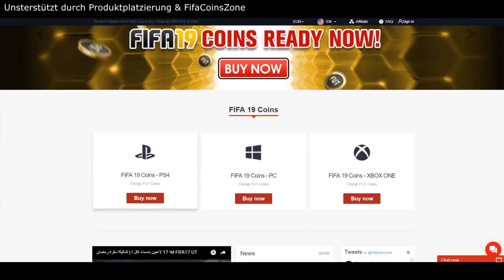FIFA 19: Wir holen den besten 18 jährigen der WELT? (88 Potenzial) - Karrieremodus Juventus #10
FIFA 19: Wir holen den besten 18 jährigen der WELT? (88 Potenzial) - Karrieremodus Juventus #10 Deutsch FifaGaming Gameplay
►►► GRATIS NICE Tasse ab 35€ Bestellwert im SHOP (limitiert)- NICE Pullis,Tshirts,Handyhüllen

✖️ Sommer SPECIAL (ab 45€ Bestellwert gibt es ein GRATIS Poster + Turnbeutel zu jeder Bestellung dazu)
✖️ HIER gibts neuen ORANGEN CAMO NICE Pullover!.

DANKE